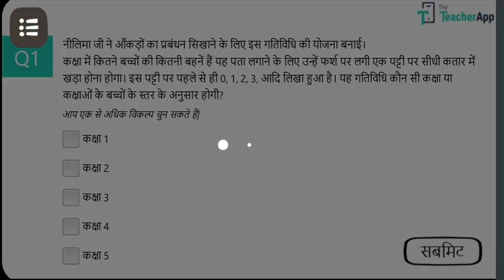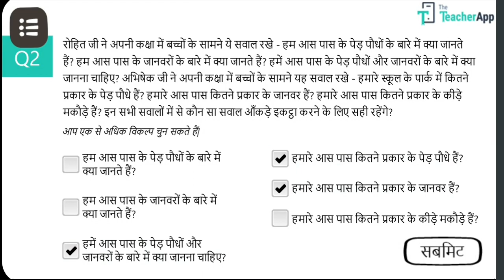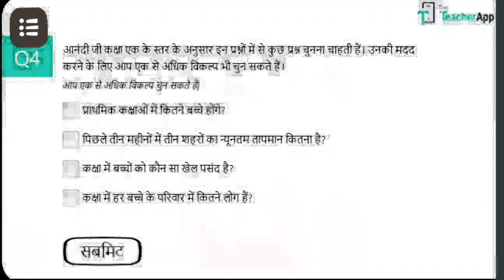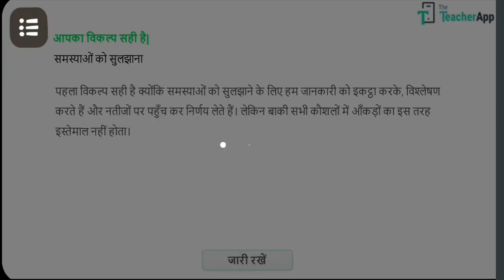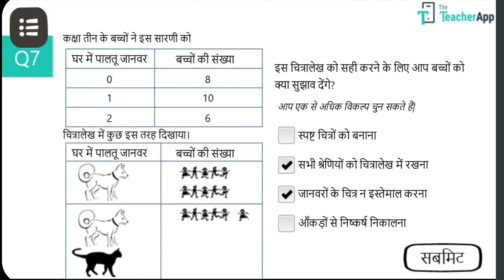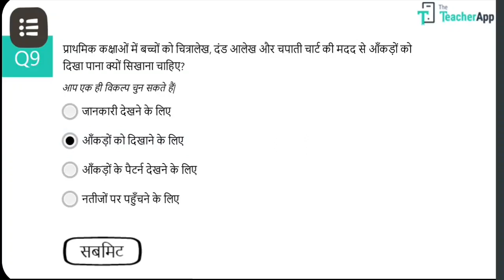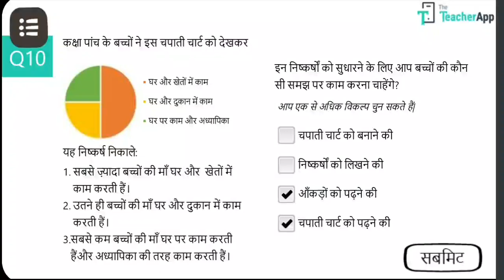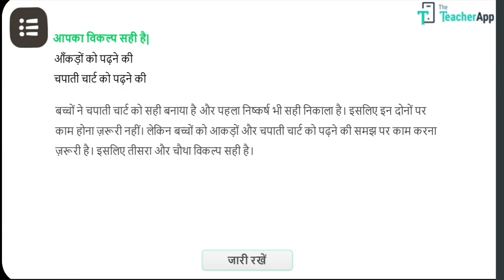DIKSHA JH TPD ADVANCE COURSE 4